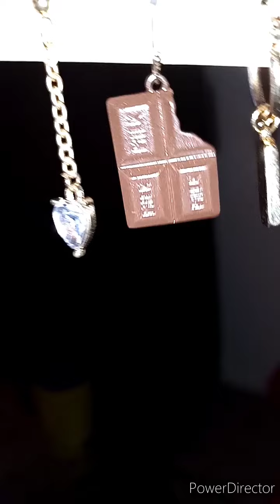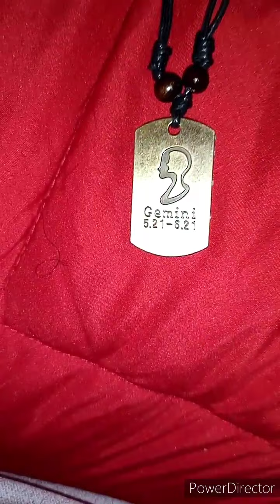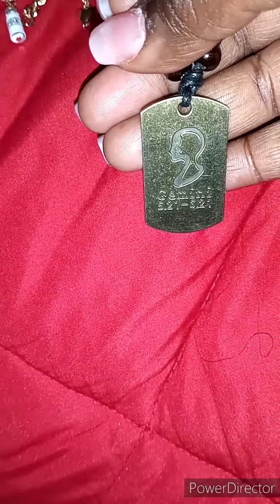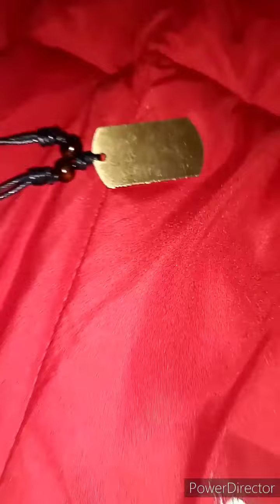Depression / I Took Myself On a Date